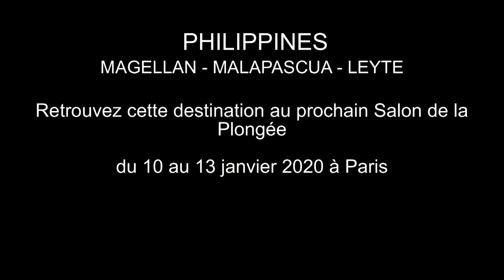La plongée… Mais pas seulement… épisode 17 : Philippines -Magellan-Malapascua - Leyte 👌 🤟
A suivre... :) 😊
Retrouvez cette destination au prochain Salon International de la Plongée Sous-Marine, du 10 au 13 janvier 2020 à Paris